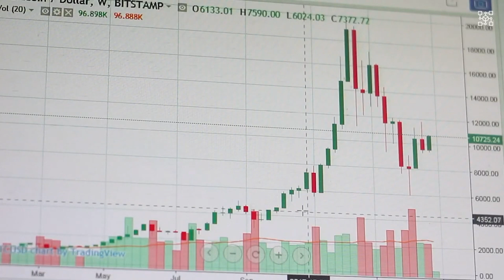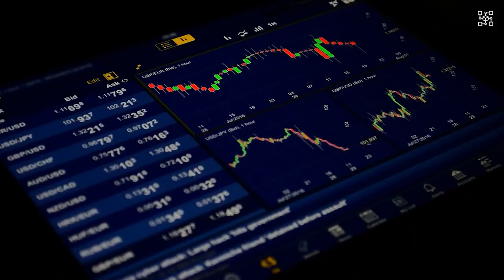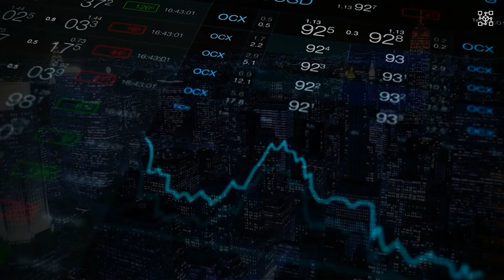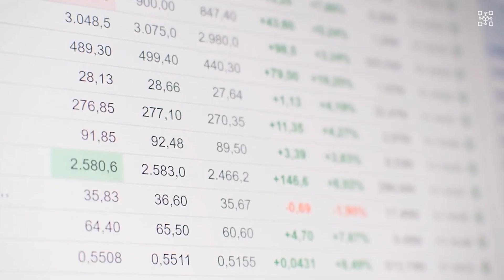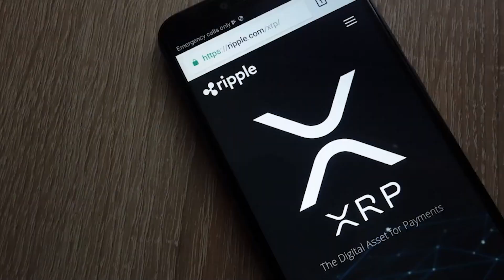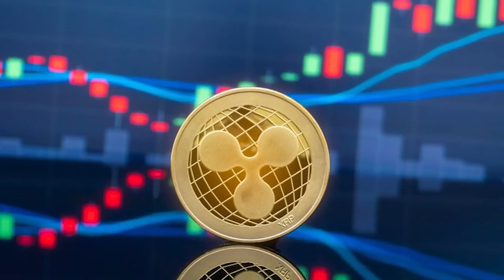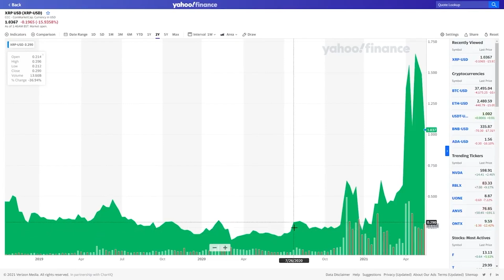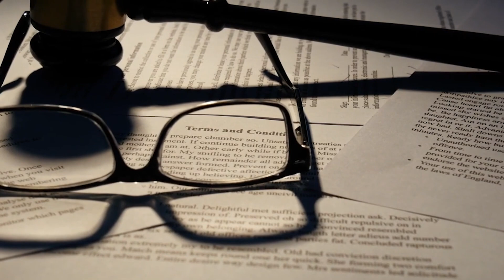ELON MUSK PARTNERS WITH RIPPLE TO USE XRP! 💥 $139.4 AN XRP